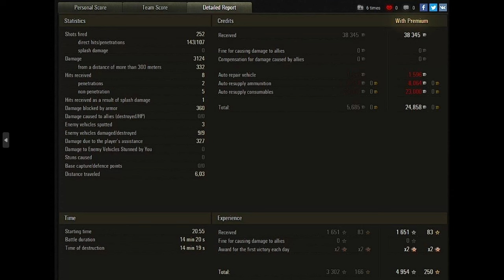VK 16.02 Leopard - Fisherman's Bay map - 9 kills - 3,1k damage Kolobanov World of Tanks replay 4K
In this World of Tanks replay, we battle it out on the VK 16.02 Leopard - Fisherman's Bay map with a damage of 9 kills - 3,1k damage Kolobanov and won many medals.
We have tons of videos that will help you improve your gameplay and learn more about the world of tanks. Thanks again for watching!